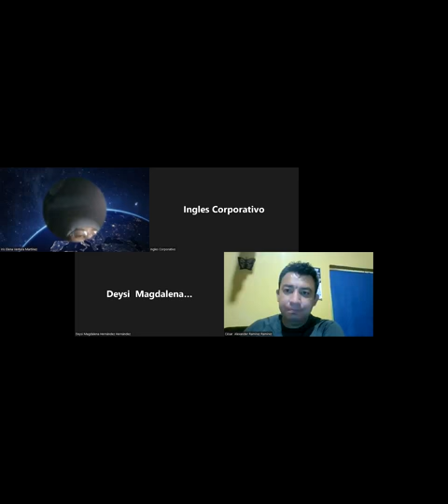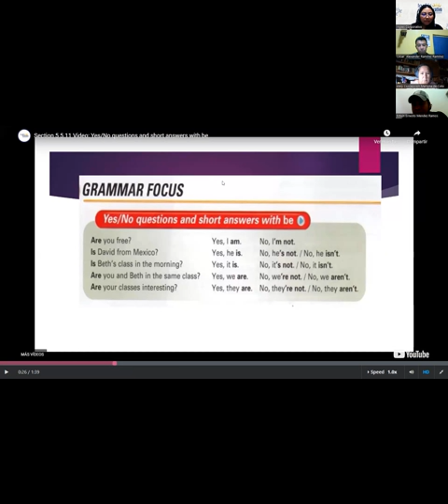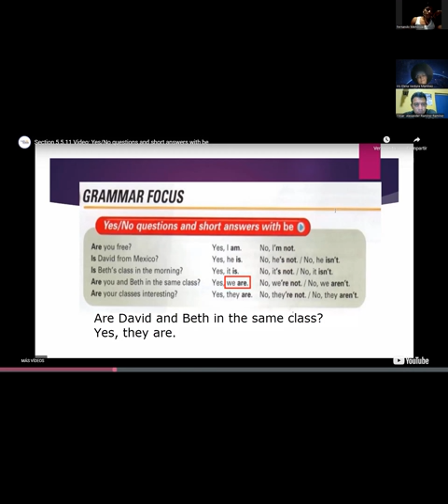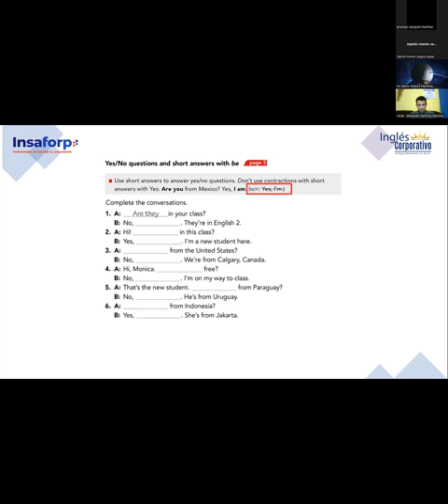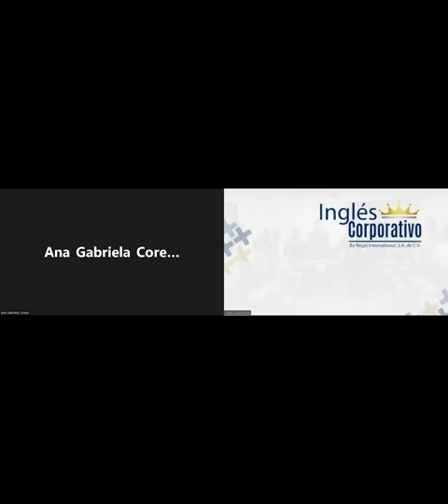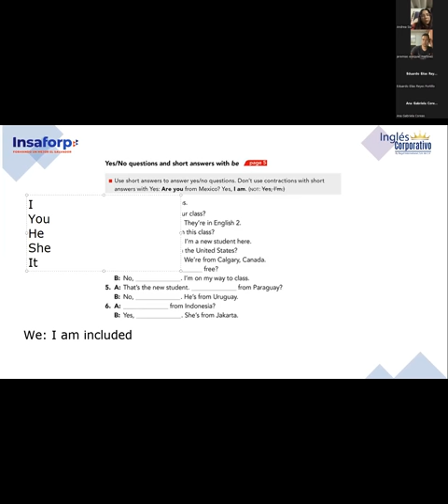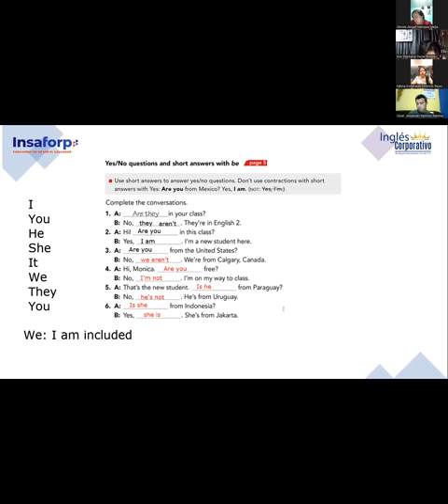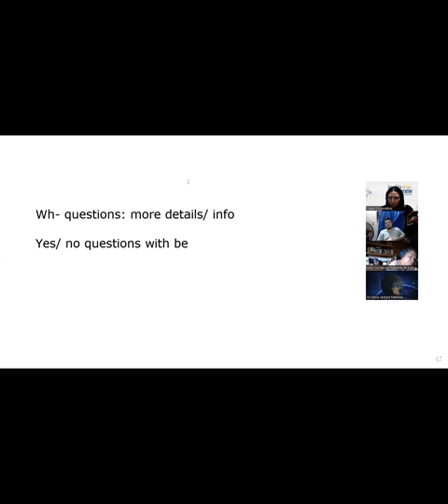Ingles Corporativo- Class #3- Pre Intermedio 1- Yes/No questions with be